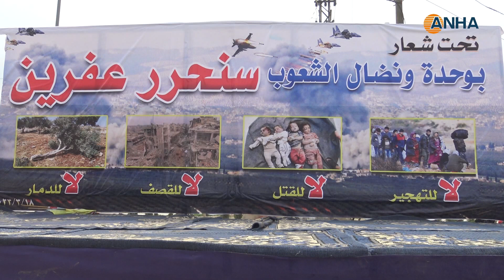Dagirkirina Efrînê li Minbicê hat şermezarkirin